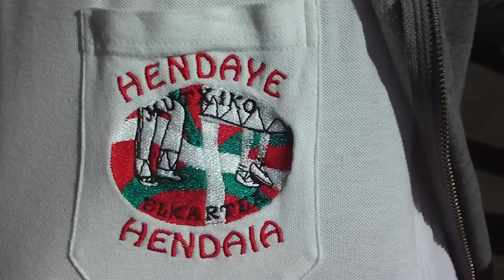Larrain dantza Hendaia 2011-10-23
Mutxiko elkarteak 15 urte eta dantzaldia amaitzeko larrain dantza; gero omenaldia musikoei, lepokoa eta hamaiketakoa dantzari guztientzat. Zorionak. Oarsoaldeko gaiteroak jotzen.